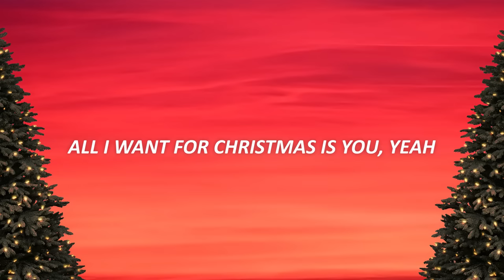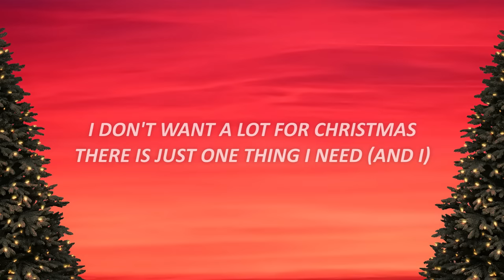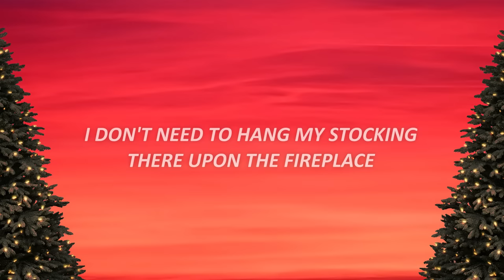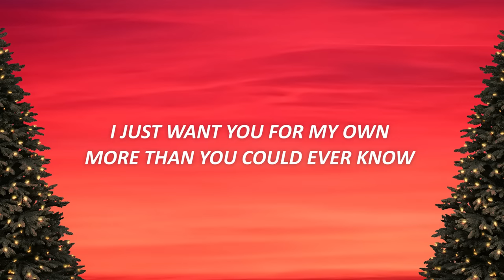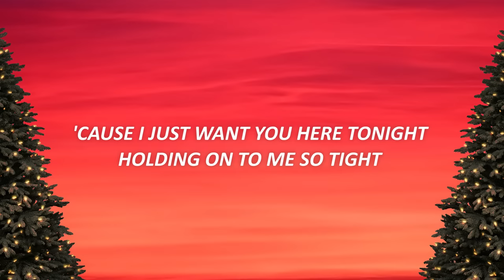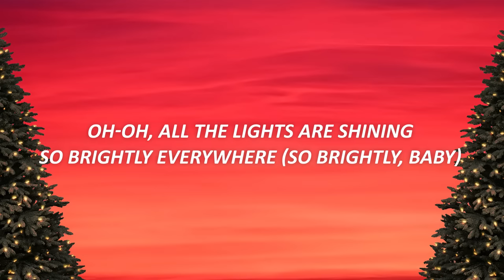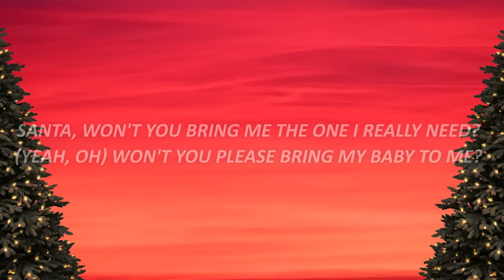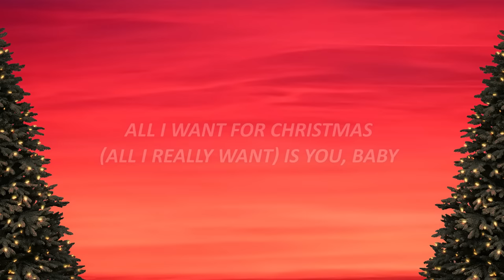Mariah Carey - All I Want For Christmas Is You (Lyrics)